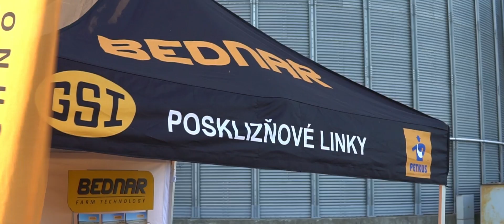VISSION: Slavnostní odhalení širokozáběrového secího stroje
VISSION
2021